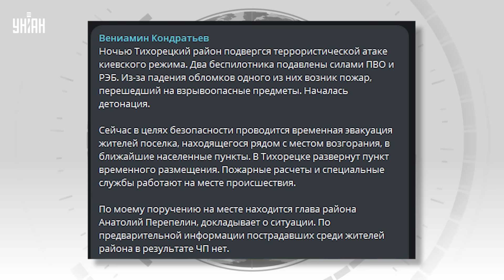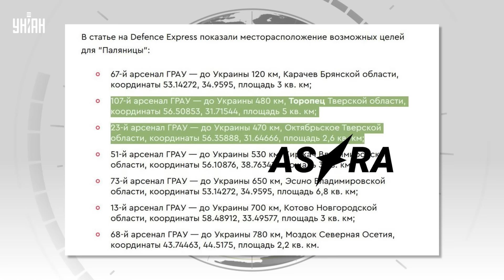⚡️СРОЧНО, Краснодар! Адские ВЗРЫВЫ в РФ! Дроны вжарили арсенал Путина: жуткое видео попало в сеть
RU - Россияне заявили об атаке на склад боеприпасов со снарядами из Северной Кореи. В ночь на 21 сентября Тихорецкий район Краснодарского Края атаковали дроны, под удар попал арсенал в поселке Каменный. Это уже второй за неделю масштабный прилет по арсеналам в РФ. Смотрите подробности в сюжете.

UA - Росіяни заявили про атаку на склад боєприпасів зі снарядами з Північної Кореї. У ніч на 21 вересня Тихорецький район Краснодарського Краю атакували дрони, під удар потрапив арсенал у селищі Кам'яний. Це вже другий за тиждень масштабний приліт по арсеналах у РФ. Дивіться деталі в сюжеті.